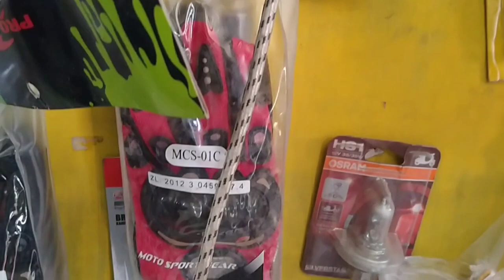Kolkata most Cheapest Helmet Shop 😱💯 Only 500 👌😱 || Sub boi nation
Hey Guyz Whssp 💯

Cheapest Helmet Shop In Kolkata 😱💯 Only 500 👌😱 || Sub boi nation ||

In This Vlog I will shown Kolkata most Cheapest Helmet Shop 👌 Under 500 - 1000 ..